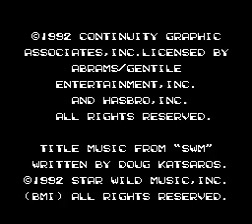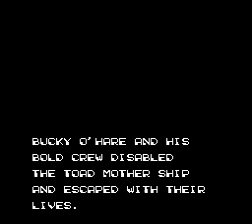Bucky O'Hare (U) [!]